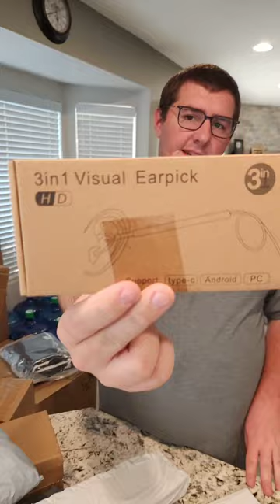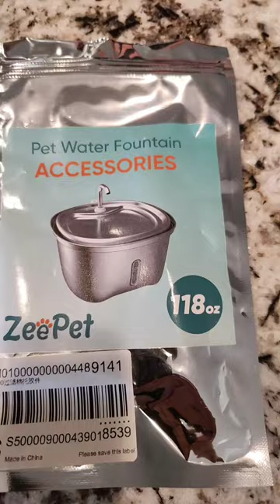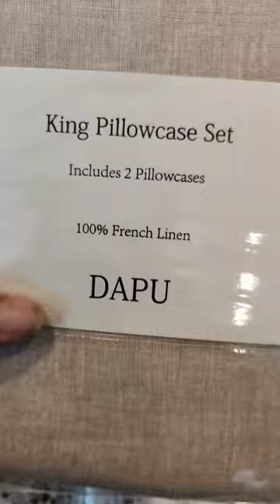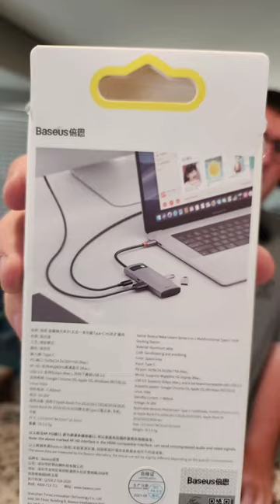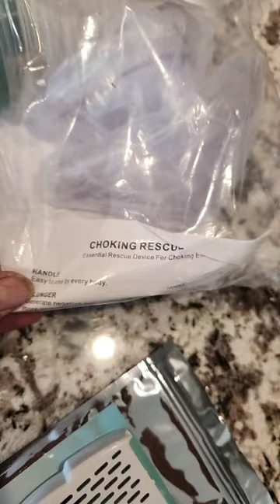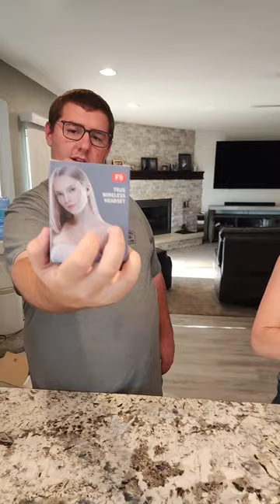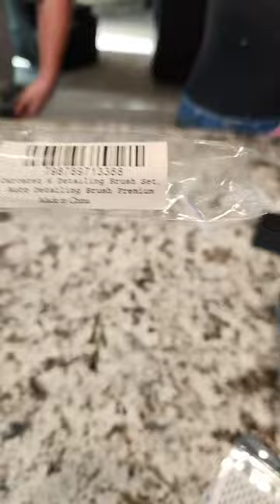The Whitby Protocol